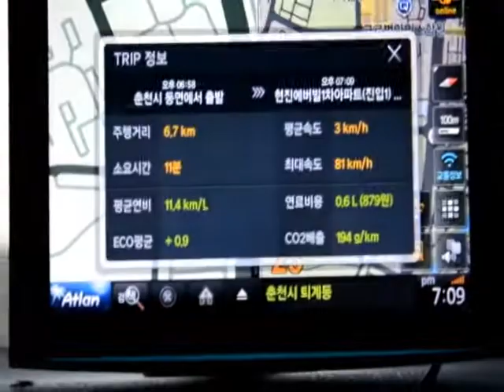IT, 리뷰, 사진으로 보는 세상 이야기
OCer의 IT, 리뷰, 사진으로 보는 세상 이야기